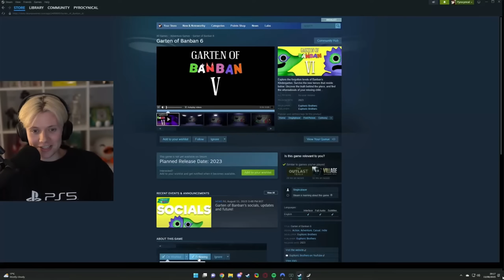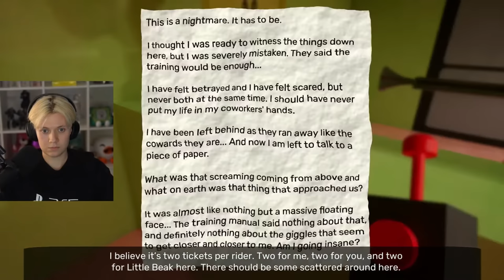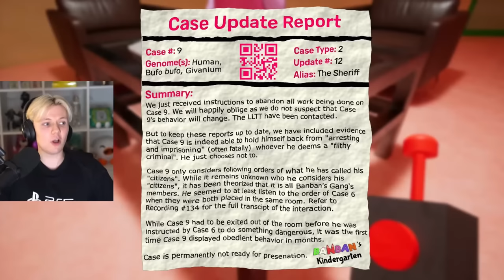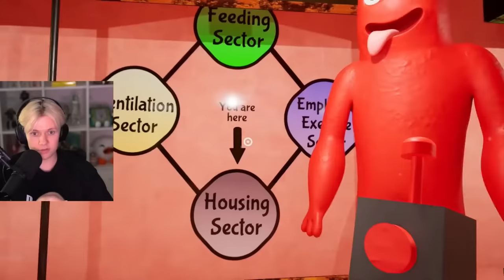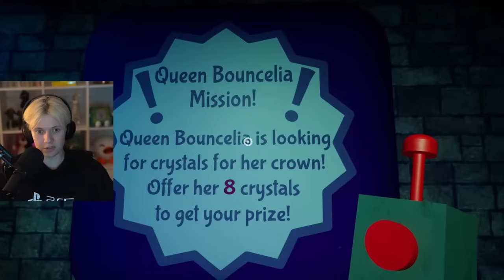Garten Of BanBan Has Finally Peaked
Peak gaming has arrived

Main Channel:  @Pyrocynical
Podcast:  @TBHpodcast

Edited by:
Karma: @KingOfKarma